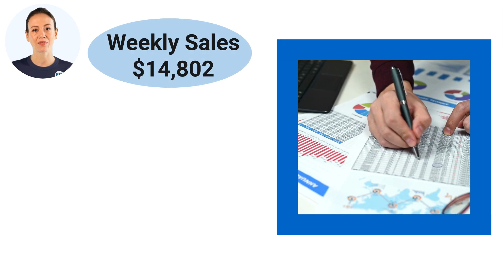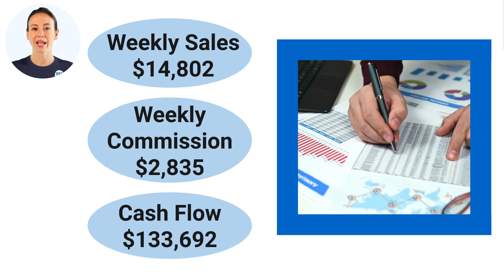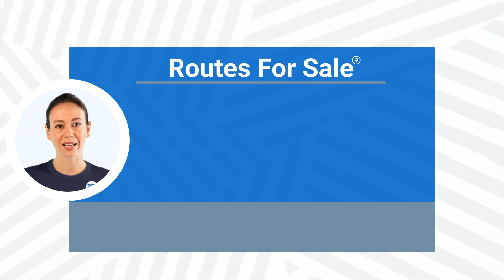Flowers Bread Route For Sale, Seffner, FL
Flowers Bread Route distributorship for sale in the  Seffner, Florida region for $210,000! Company related financing available with an estimated $110,000 down. In addition, a 10% cash reserve of the selling price will be required. This route currently has an estimated $769,704 per year in sales and nets $133,692! Distributorship and “protected territory” are purchased through current independent distributor and contracted through Flowers Baking Co. Flowers currently distributes its well-known brands of Nature’s Own, Sunbeam, Cobblestone Bread, Butterkrust, Dave’s Killer Bread, and much more! This is a well established route with 19 accounts delivering to grocery stores, variety stores and restaurants. Turnkey business backed by a publicly traded company on the NYSE!